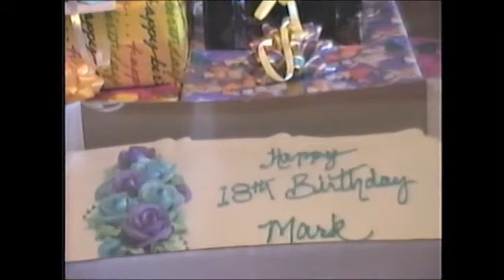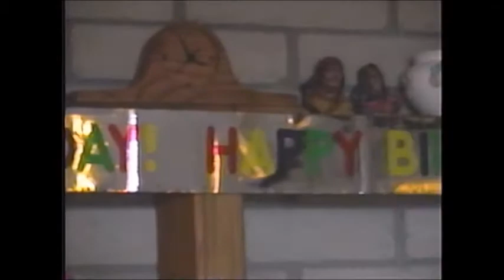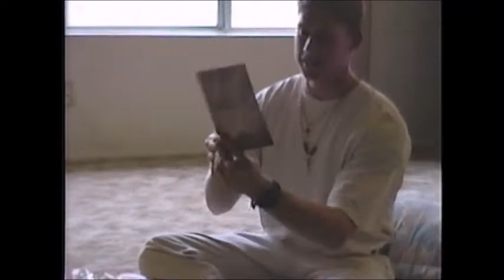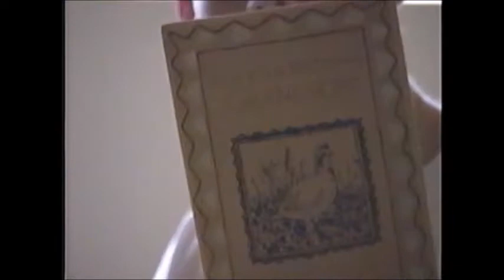February 20, 1996 Happy 18th Birthday Mark